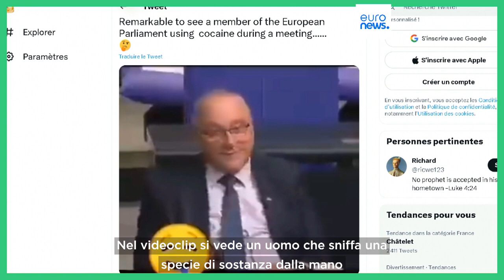The Cube: è vero che un eurodeputato ha sniffato cocaina in pubblico?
Video virale su Twitter mostra un uomo che sniffa una sostanza dalla mano durante un'assemblea. Di chi si tratta?